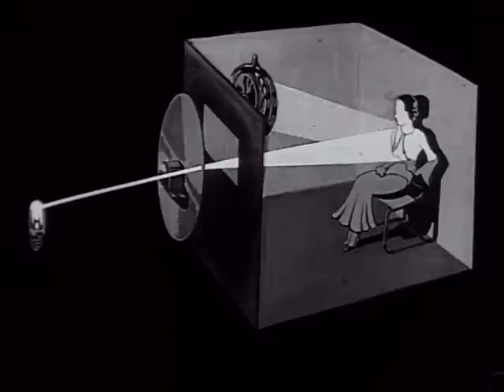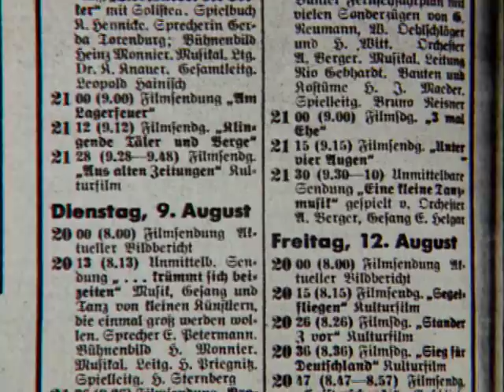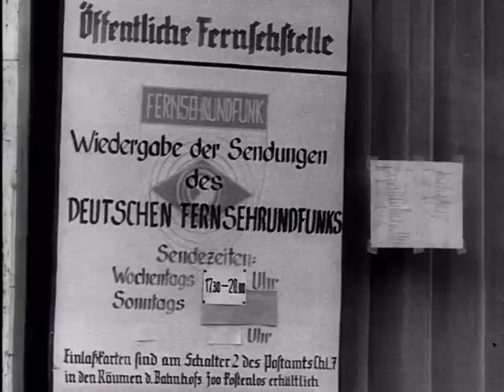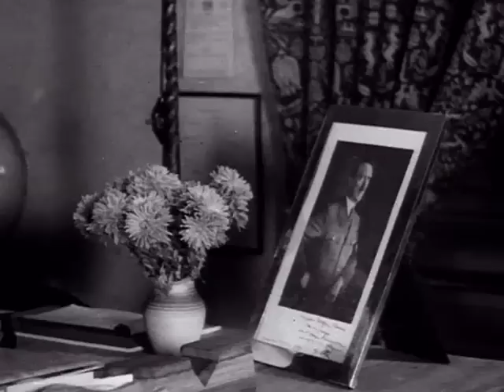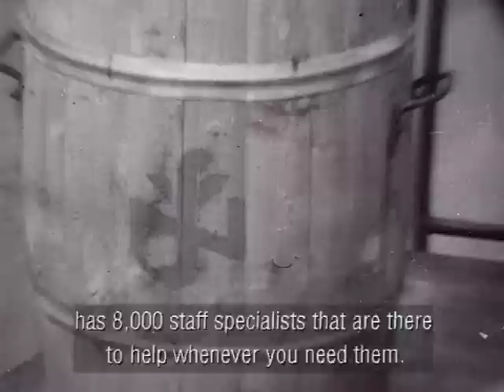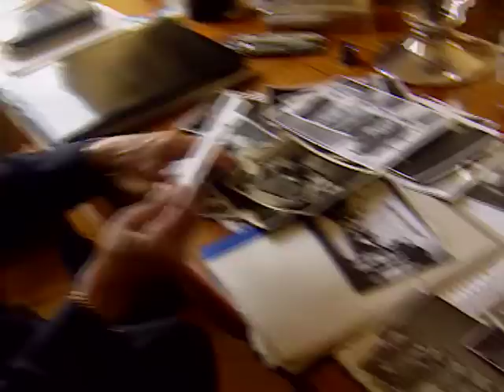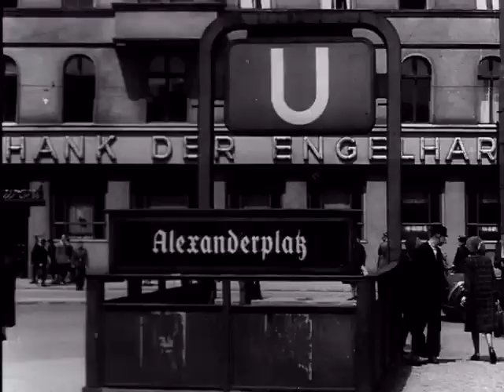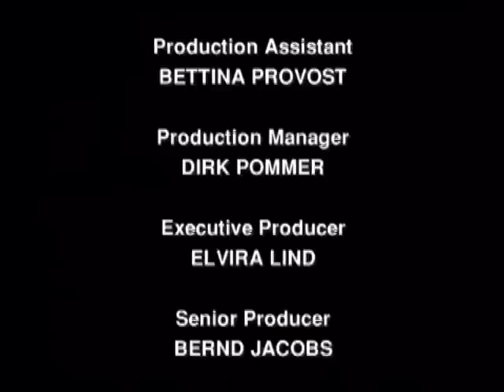Nazi Television Footage (1935) w/English Subtitles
Legalize Cannabis - Regulate Nazi Meth (Adderall)